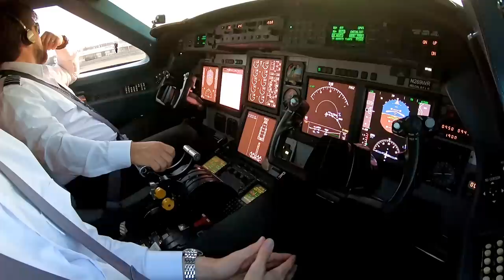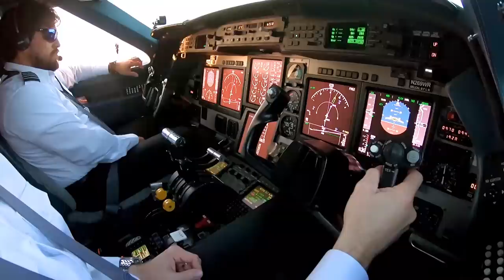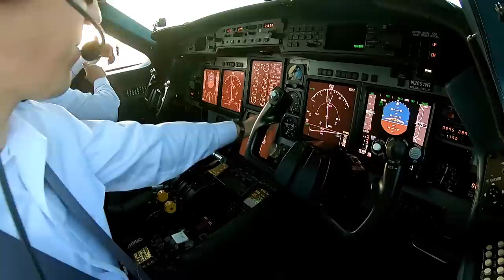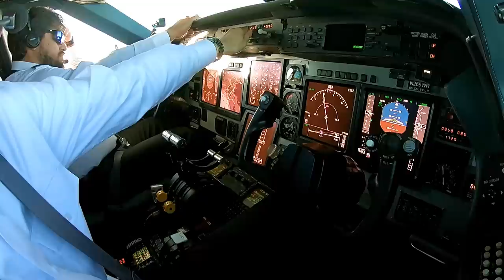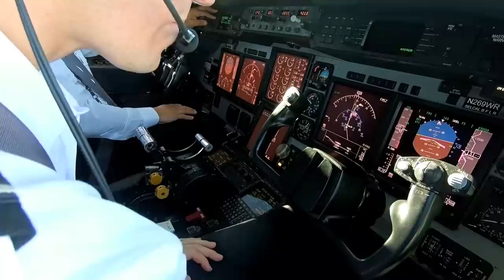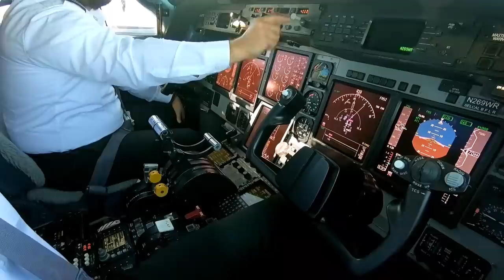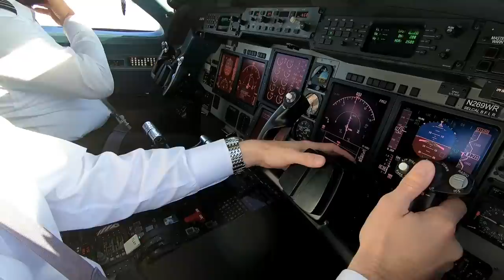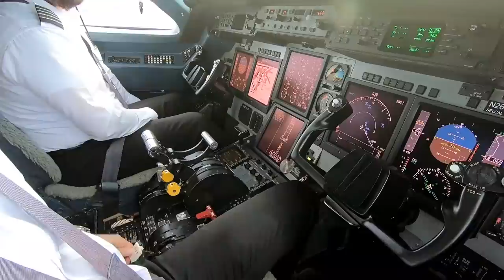Morning Flight Teterboro to Miami in the Gulfstream - Pilot Vlog 65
Going home! Here is the flight from Teterboro to Miami Opa-Locka Executive Airport.